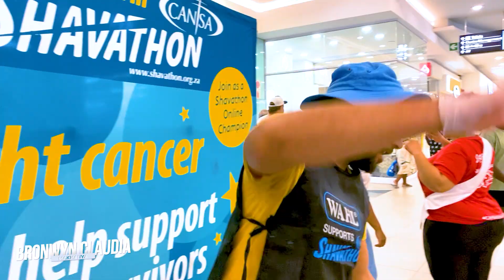iLanga Mall Sprayathon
Spreading some sunshine to a series matter, this weekend was an amazing experience seeing people come together for such a great cause. Special Thank you to Ilanga Mall for the support, and to everyone who came by to spray or just donate...I Thank you, and if you missed it. Then rest assured this video should help. I LOVE YOU ALL!